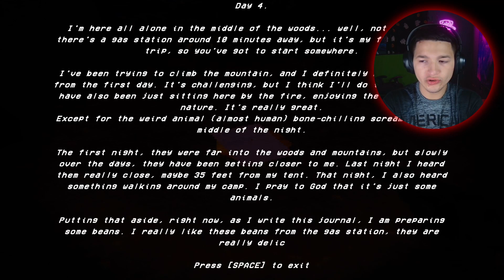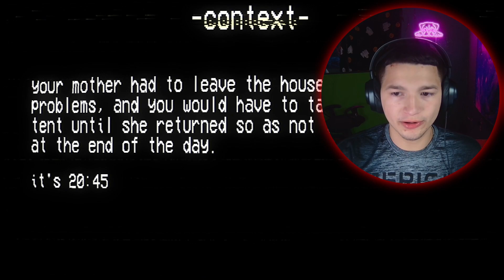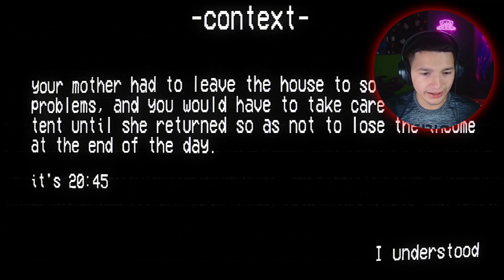3 scary horror games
If you're looking for some horror games to play before bed, then look no further! In this video, we're featuring three of the scariest horror games available online.

Something in the Woods, Pre-Record and Mom's Tent are all perfect for a scary night in. If you're looking for some truly terrifying games to play, then these are the ones for you!